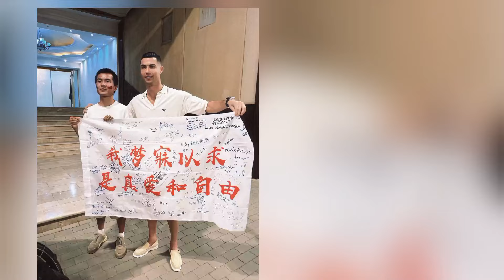Georgina does not plan to depend on Cristiano forever and launches a new business without him Shock?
Georgina does not plan to depend on Cristiano forever and launches a new business without him

Is a channel where you will find all about trending Cristiano Ronaldo and Georgina Rodriguez News. We try our best to give our audience the most truthful News.